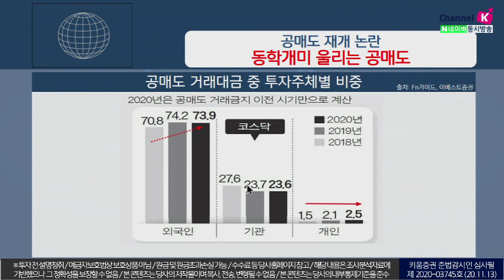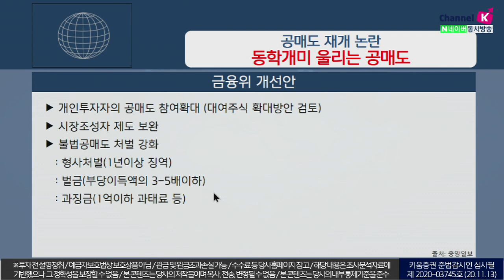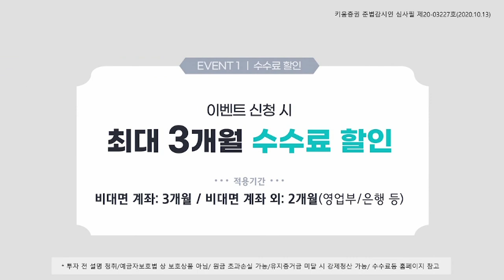공매도 재개 논란, 동학개미 울리는 공매도(이슈분석.시장분석/20.11.13)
금융위&금감원의 다른 시각
11월11일자 금융위 ‘공매도 재개에 대한 입장’ 국회제출
“내년 3월15일이후 공매도 전면 재개”
“소형주 공매도 제한도 반대”
Vs 금감원 “홍콩식 공매도 종목 지정 제도 도입 필요성 언급”
금융위가 바라본 '홍콩식 공매도'

종목간 형평성과 글로벌 스탠다드 역행
기준의 적정성 등에 대한 논란 확산 가능성 언급
공매도 논란의 단골섹터 ‘바이오기업’은 시가총액이 높아 공매도 포함​